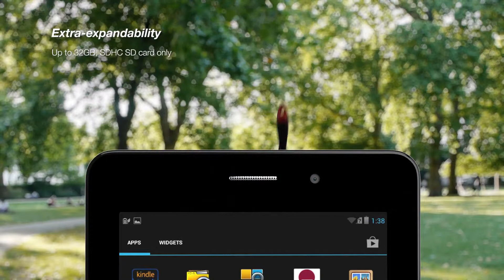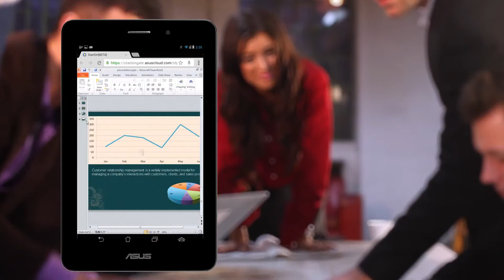569784 ASUS TABLET FONEPAD ME371MG